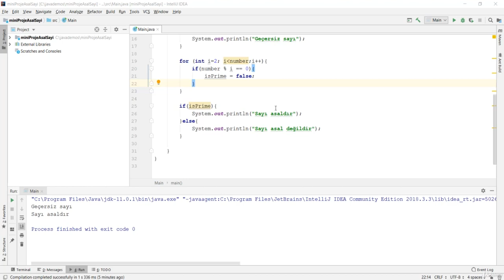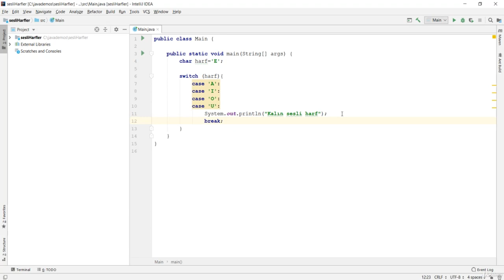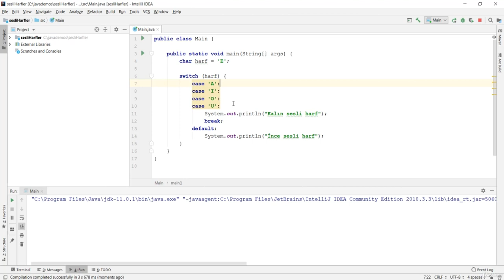Java Dersi 20 : Mini Proje 2 - Kalın Sesli ve İnce Sesli Harfler